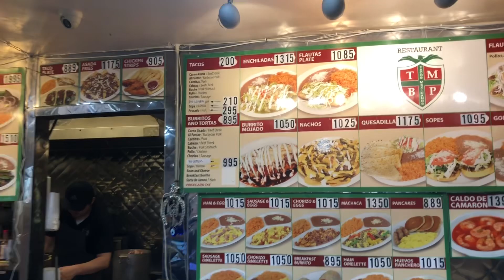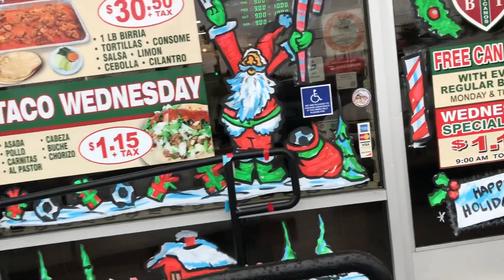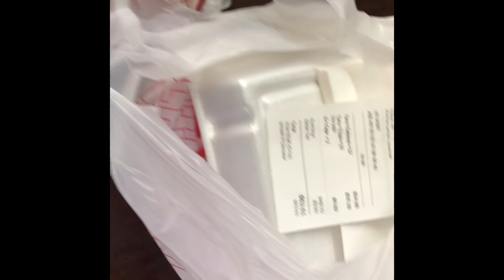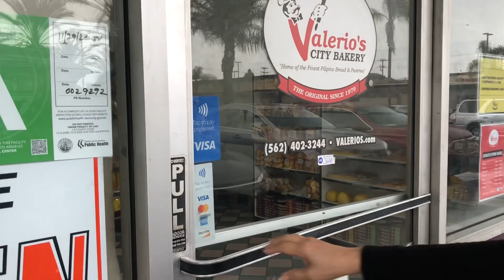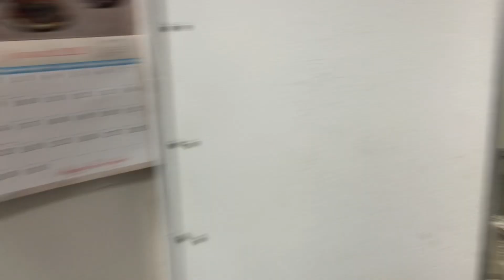Tacos Mexicanos(lets eat tacos 🌮)